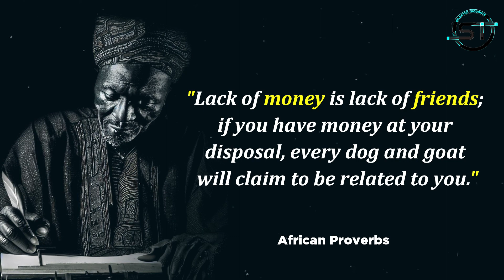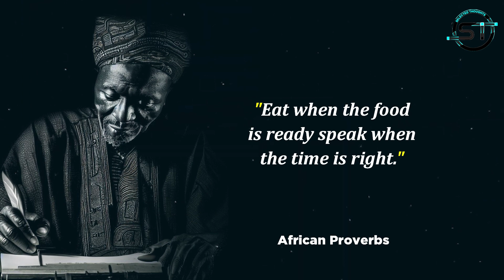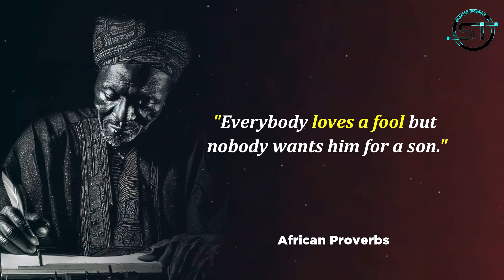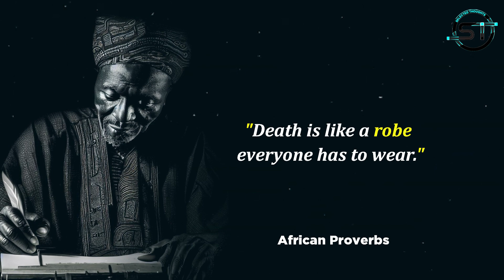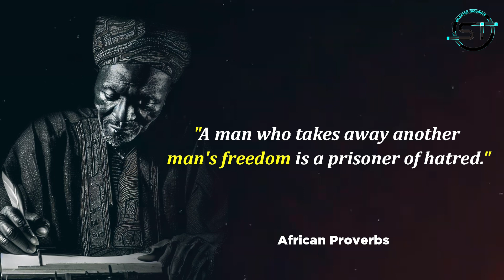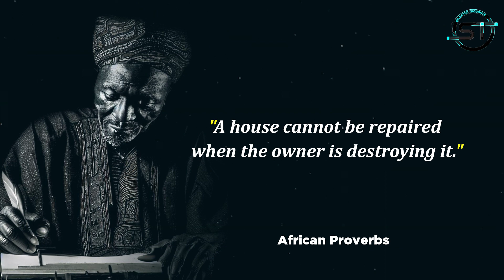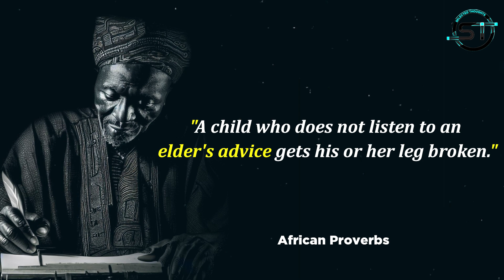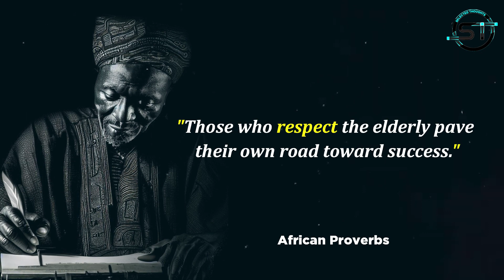African Proverbs You Should Know Before You Get Old | Man Who Pays Respect To the Great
Get ready to be inspired by the rich wisdom and cultural insights found in African quotes and proverbs. From thought-provoking words of wisdom to uplifting affirmations, our collection showcases the best quotes from the diverse cultures of Africa.

Explore the beauty of African philosophy and storytelling as we bring you a curated selection of African proverbs quotes that will resonate with people from all walks of life. Discover the power of words and delve into the depth of meaning behind each quote.

Whether you're seeking inspiration, looking for captivating insights, or simply want to appreciate the beauty of English quotes with an African touch, you've come to the right place.